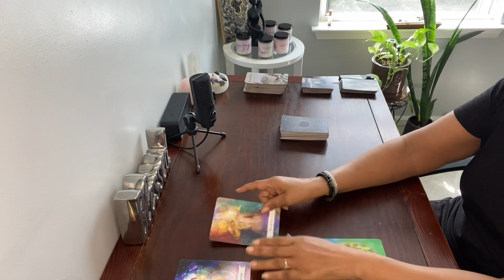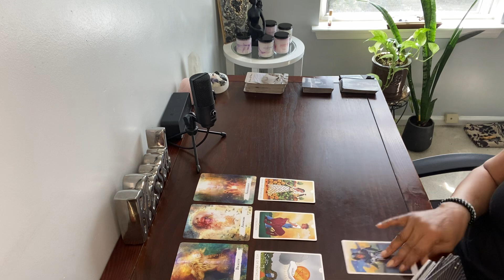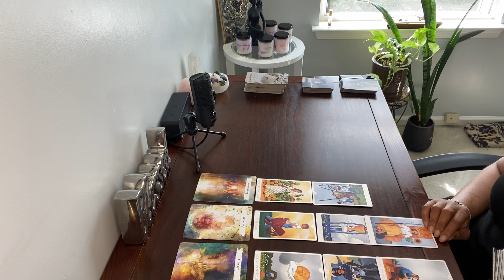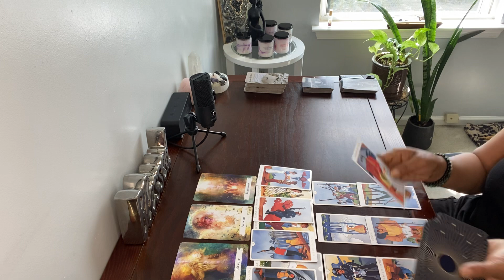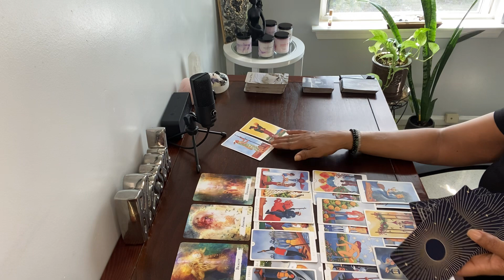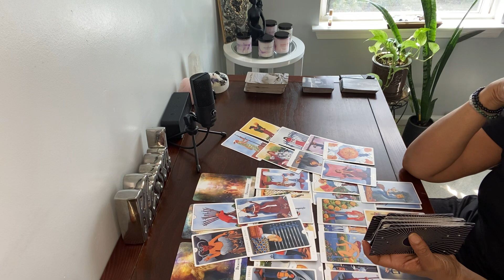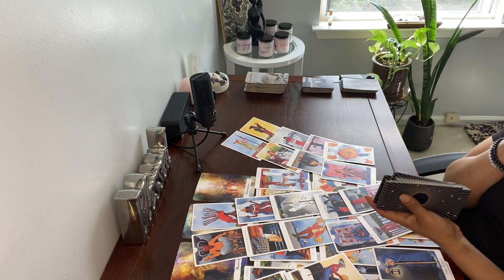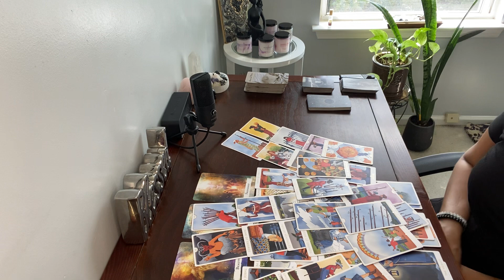YOU LIKE 2 SEE THE BEST IN EVERYONE; UR SPIRIT GUIDES WILL REVEAL ANSWERS U NEED. NEW OFFERS IN LOVE